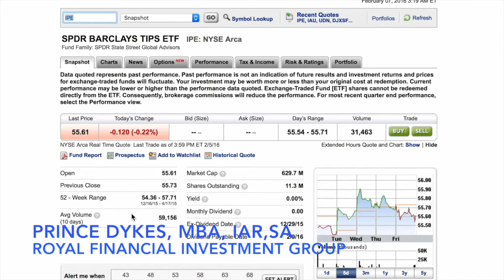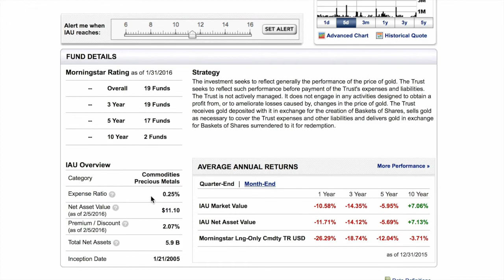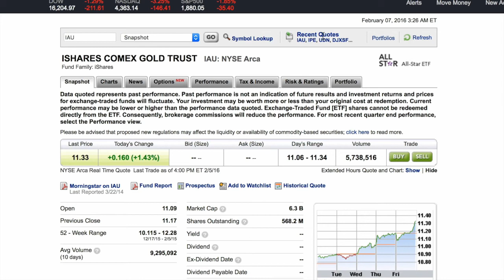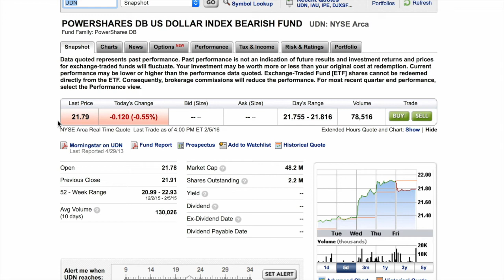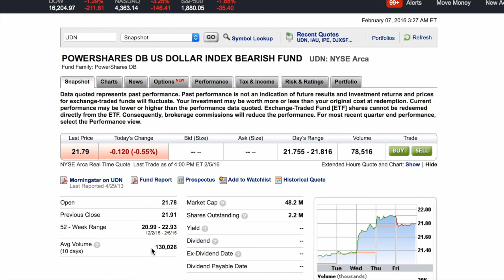3 stock picks for 2016